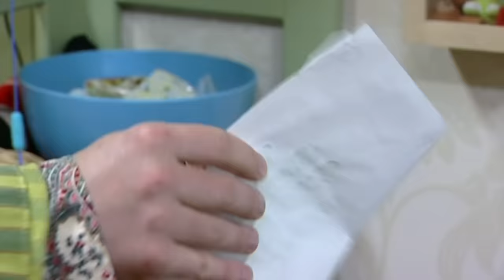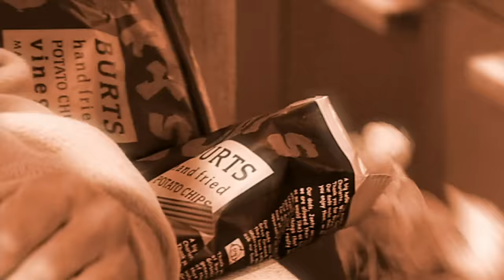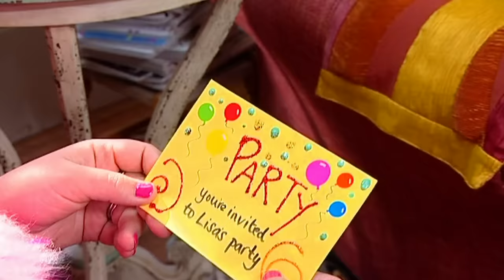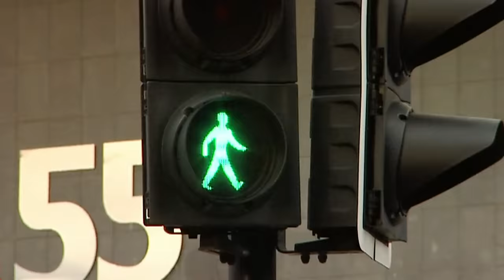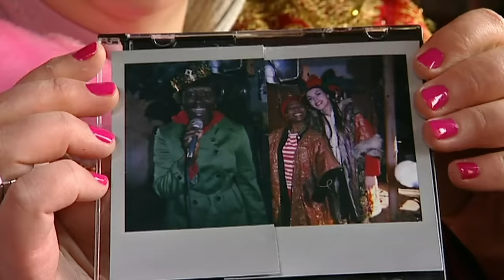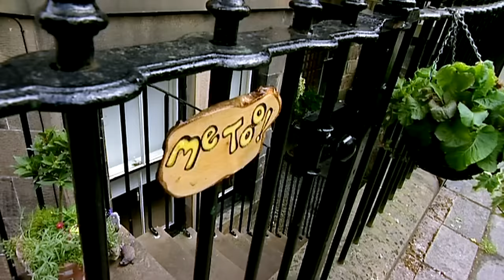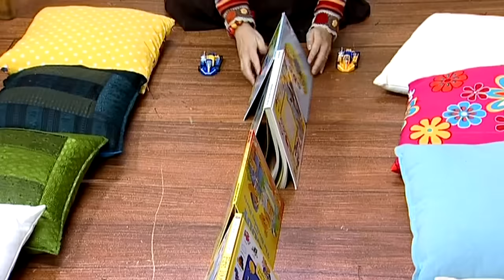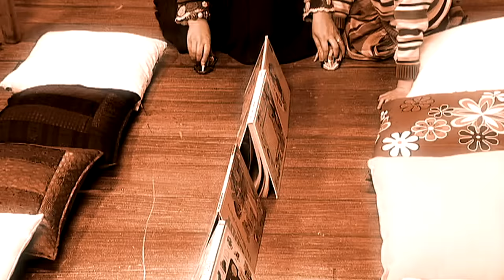Me Too! - Family Visit | Full Episodes | Wizz | TV Shows for Kids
Tina's Aunt comes to visit and Tina takes her for a day out.